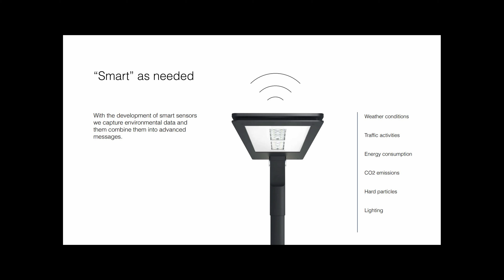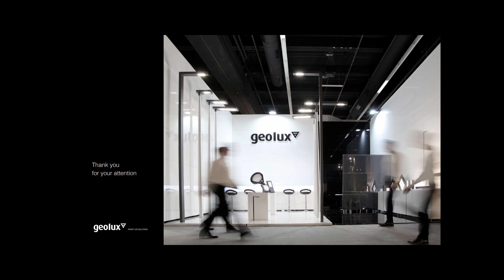Geolux by GeoEnergetika - Illumination/Intuition/Innovation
Light is live
One of the essential needs of all living is LIGHT. By creating
just that and updating it with the new possibilities
GEOLUX is providing one of the most advanced lighting
solutions on the market.

Giving the LIGHT “Life” by providing innovative design
solutions, meeting the needs of modern lifestyle, GEOLUX
is providing more than just lighting. Taking energy efficiency
in to the equation, we are succeeding to give lighting the
“chemistry” needed for modern lighting solutions.

By a unique innovative design approach GEOLUX is up to
the task of modern Illumination design. Using the most
modern tools and materials for design and development
enables us to produce a lighting solution as intuitive to
use as lighting was at its beginning.
We have broken down the equation to three basic
elements of lighting:

Illumination – Intuition – Innovation.